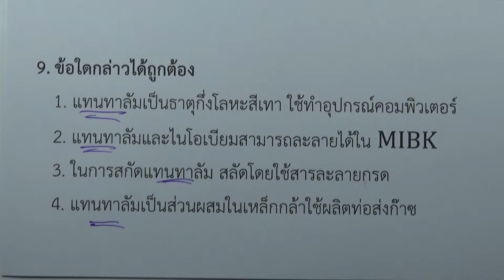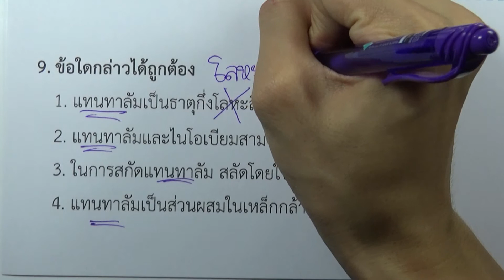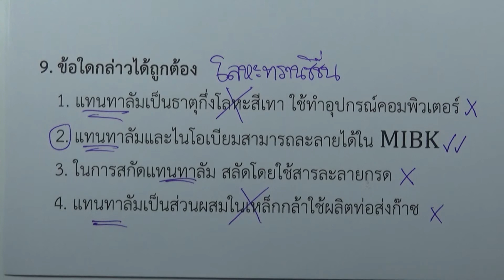โจทย์เคมี ม.ปลาย ธาตุและสารประกอบในอุตสาหกรรม : ข้อ09